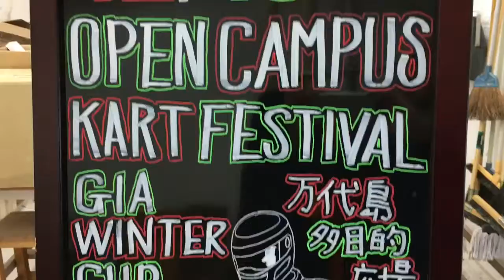12月15日(土)のGIAオープンキャンパスはカートイベントです！ GIA またがみ ＃ カレッジリーグ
12月15日(土)のGIAオープンキャンパスはカートイベントです！